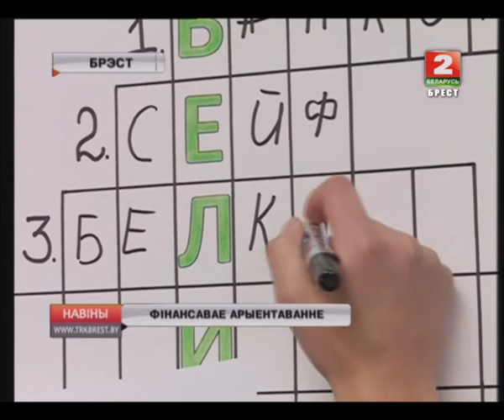ФІНАНСАВАЕ АРЫЕНТАВАННЕ (Відэа)